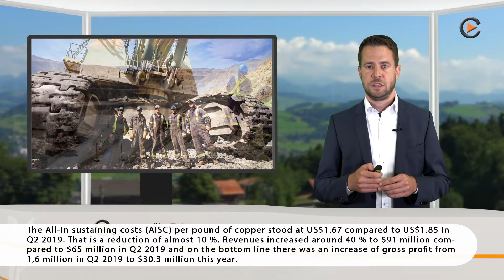Newsflash with OceanaGold, MAG Silver and Copper Mountain Mining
OceanaGold has received the mining permit for its Wharekirauponga project in New Zealand's North Island, MAG Silver has performed fairly well despite a temporary government suspension until May 30th and Copper Mountain Mining announced strong financial results for the second quarter of 2020.